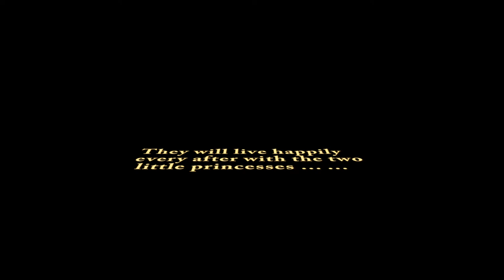16-11-2013 Sophia & George